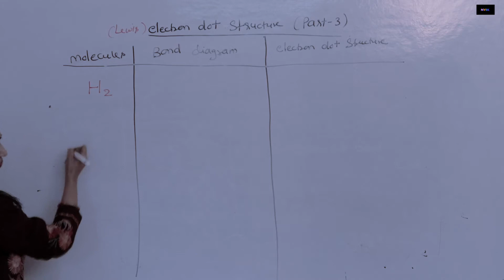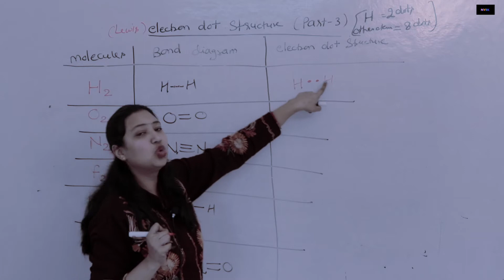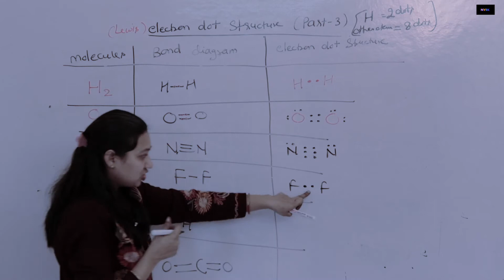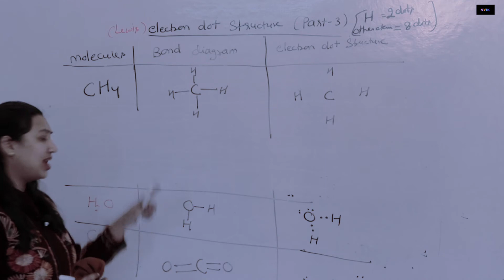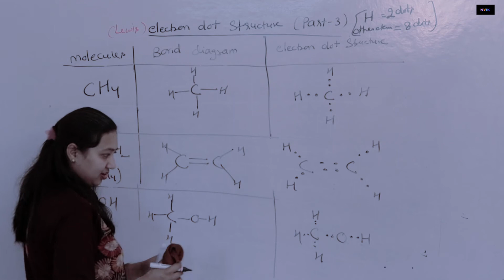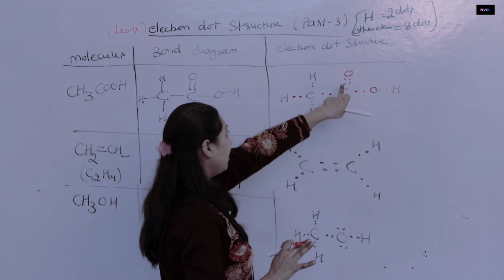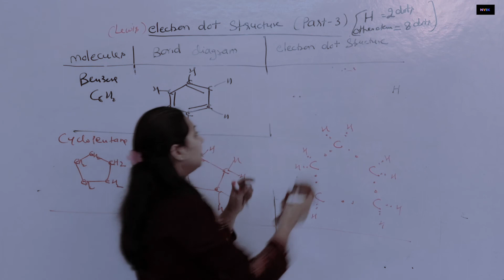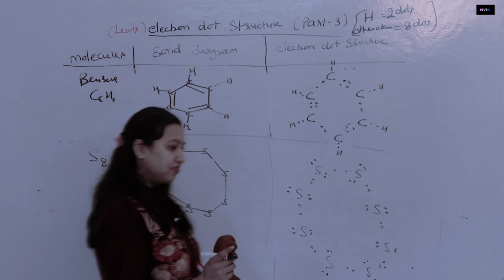10th | chm | Ch-4 Carbon and its compounds | L-3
HEY STUDENTS,
we are here with online lecture of topics, in which you face lots of problem.
by the help of these lectures you will be able to clear your doubts, and it will help you in your exam preparation.